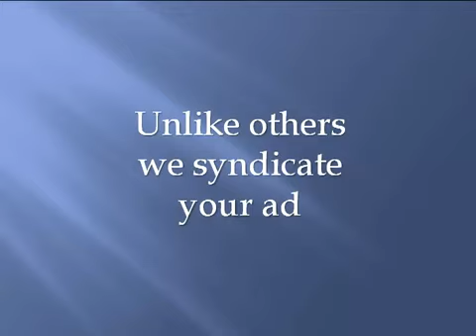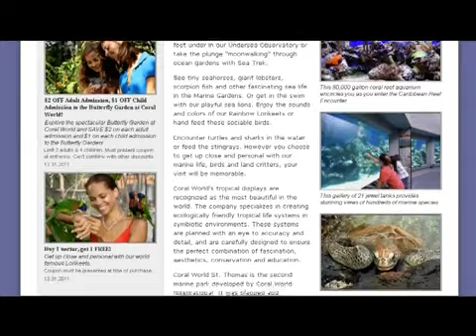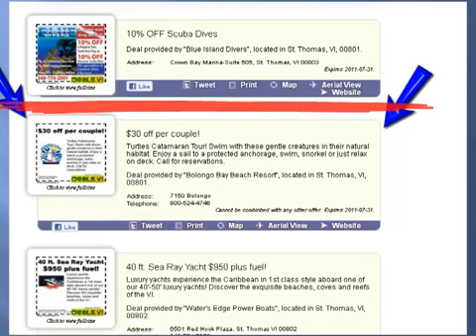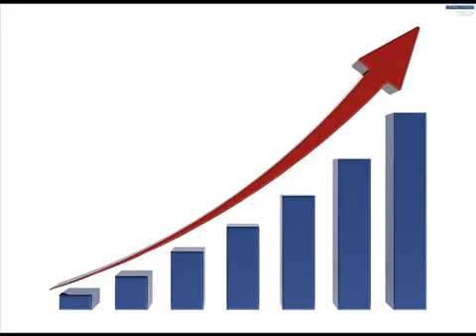1 virginvoices syndicated coupon program.flv